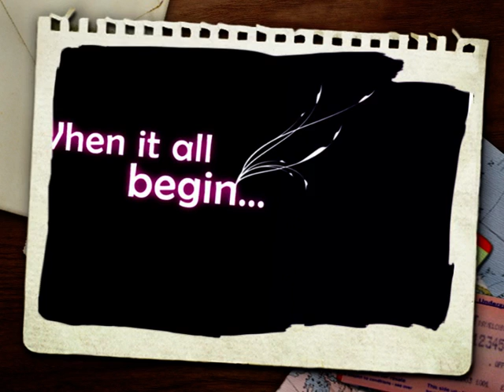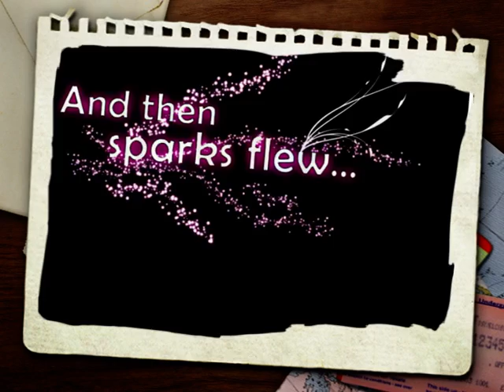2nd March In Photo Montage